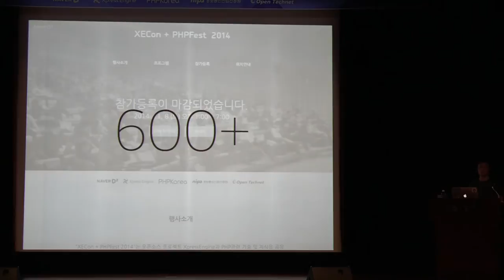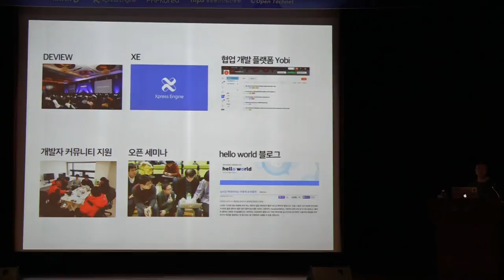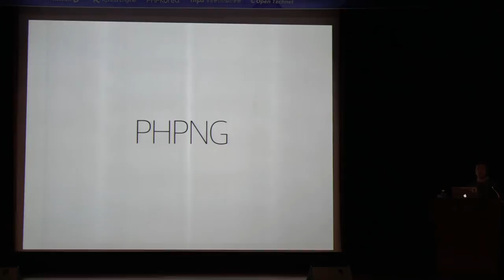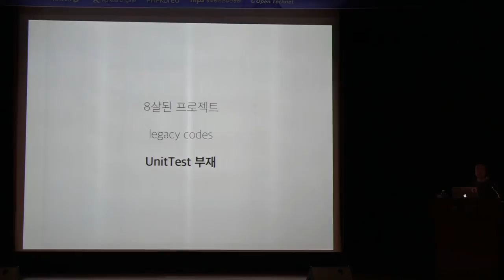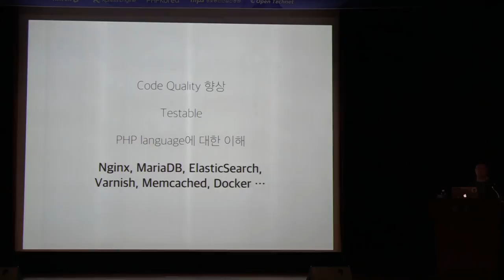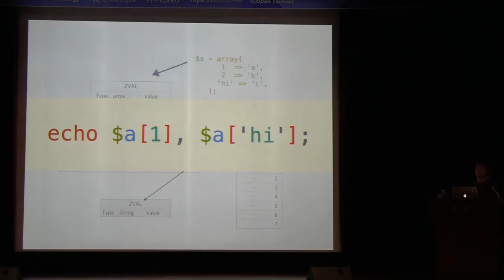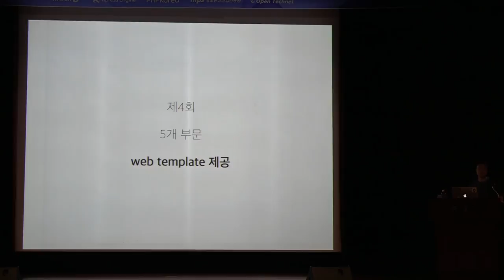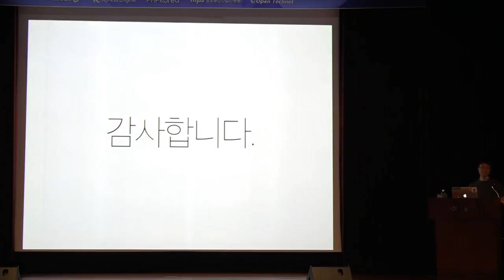[XECon + PHPFest 2014] Keynote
이 영상은 'XECon + PHPFest 2014'의 Keynote입니다

발표자 : 김예솔. XE Project Manager, NAVER LABS